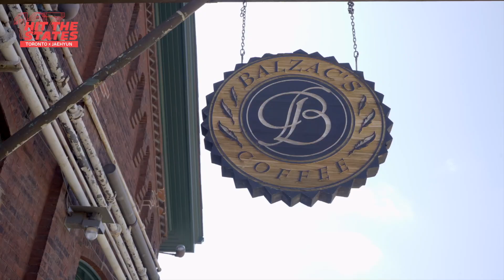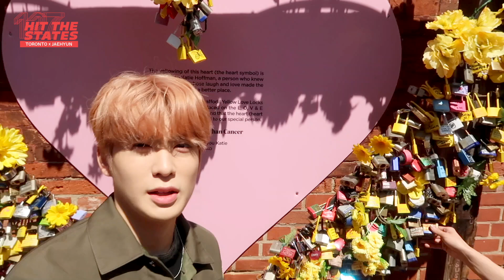JAEHYUN X TORONTO : Roommates Tour in the Distillery District (Feat. TAEIL) | NCT 127 HIT THE STATES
More ‘NCT 127 HIT THE STATES’ are coming up!
Please look forward to next episodes in other cities during the North American Tour!

Thank you for participating in community captions